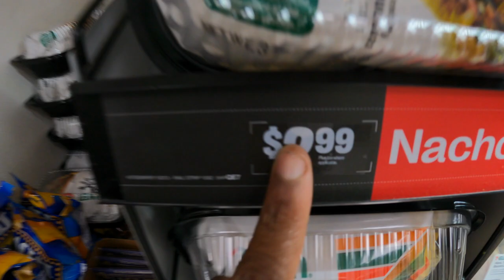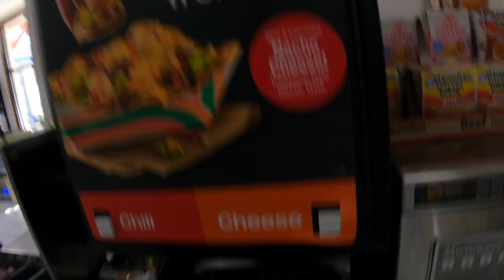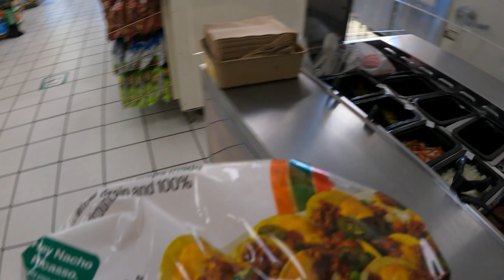I Took Blinker Hits At 7 ELEVEN!